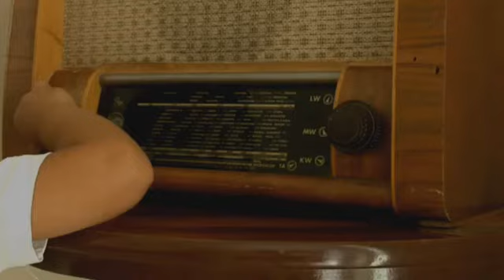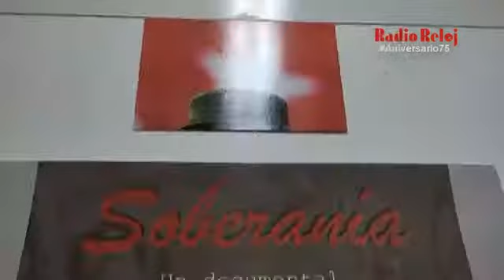Información, Historia y Compañía